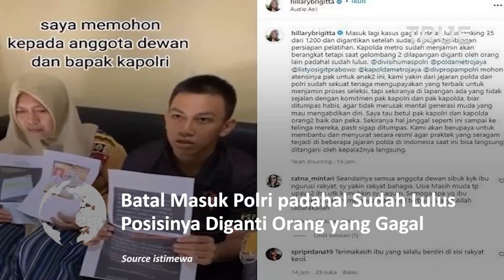Batal Masuk Polri Padahal Sudah Lulus, Posisinya Diganti Orang yang Gagal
Anggota Komisi I DPR RI, Hillary Brigitta Lasut, menyuarakan aduan seorang pemuda yang mengaku gagal masuk tes anggota Polri.

Pemuda itu bernama Fahri Fadillah Nurizky.

Fahri mempertanyakan hasil keputusan Polri dalam proses rekrutmen Bintara Polri.

Ia yang menyatakan telah mengikuti bimbingan pelatihan selama enam bulan akhirnya diganti oleh peserta lain.

Dalam hal ini, Hillary meminta keadilan pihak terkait untuk kasus tersebut.